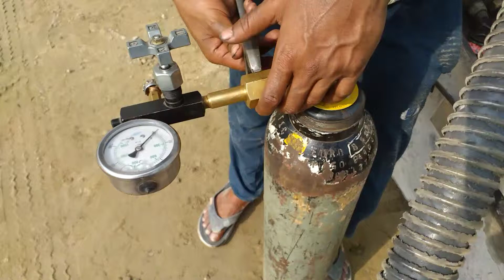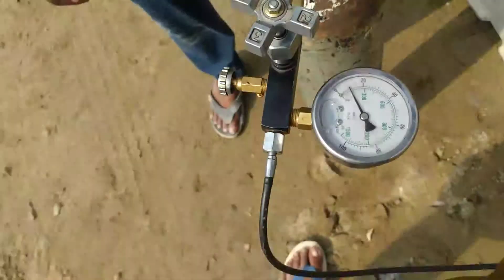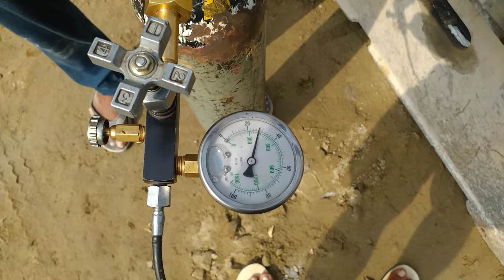Volvo Excavator 140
How do the gas fill in breaker